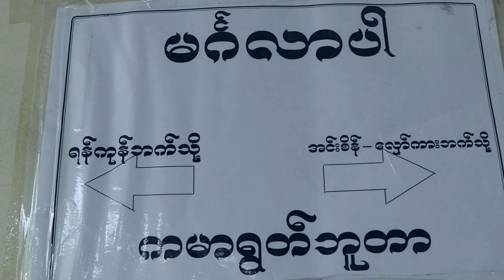DVB - Covid19 ဂယက္နဲ႔ ၿမိဳ႕ပတ္ရထားေပၚ အေျခအေန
DVB - Covid19 ဂယက်နဲ့ မြို့ပတ်ရထားပေါ် အခြေအနေ